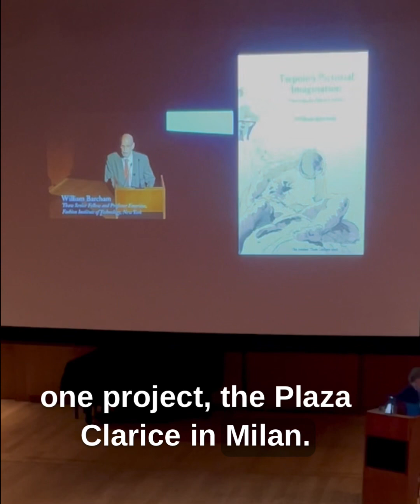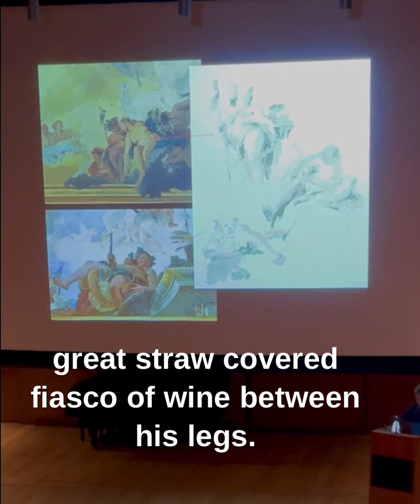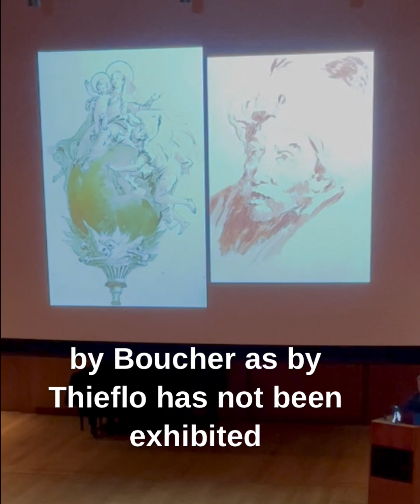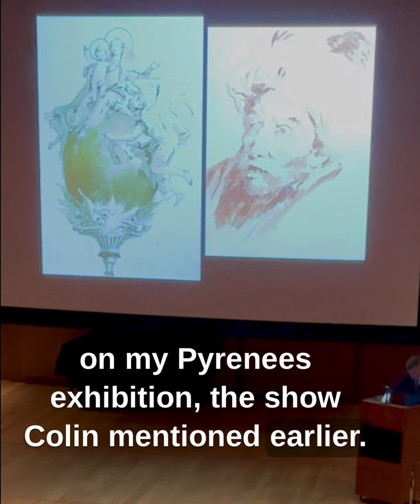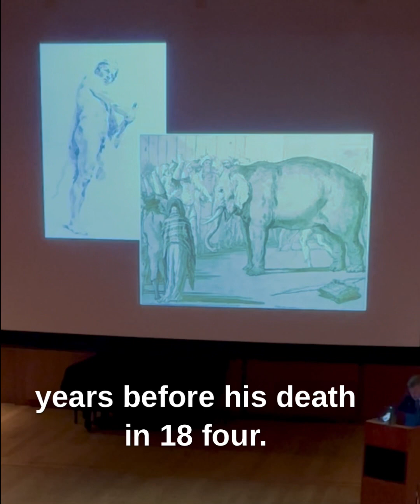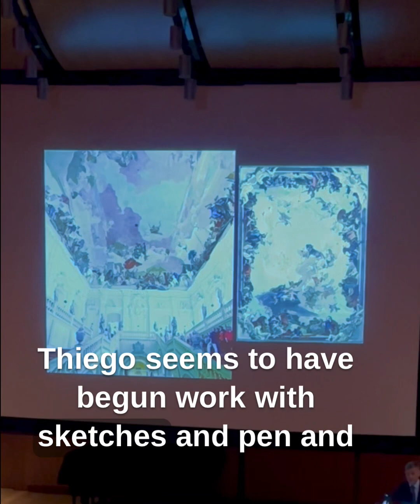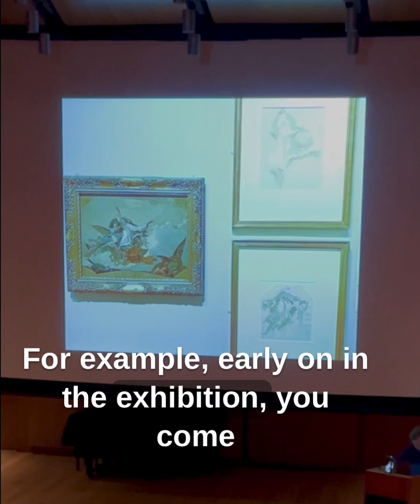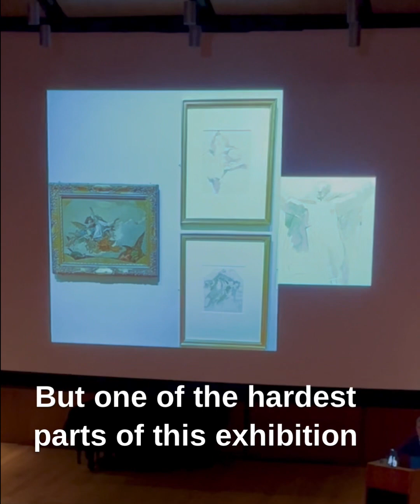Part 2 An introduction to Giambattista & Tiepolo Drawings